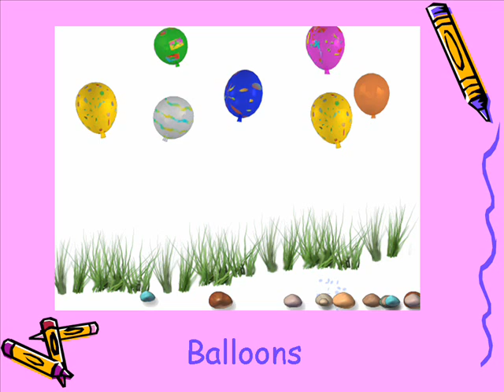izzalia graphic art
Exploring the world of graphics arts in order to stimulate creativity, imagination and expression of thoughts and ideas using virtual media tools.